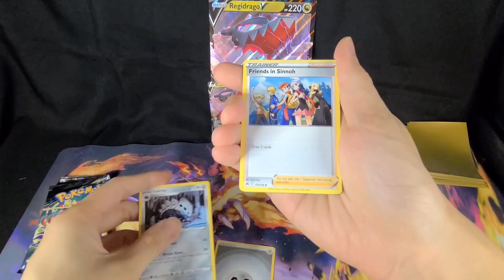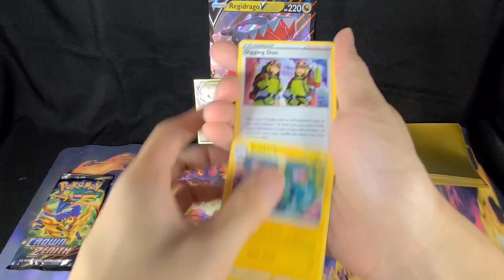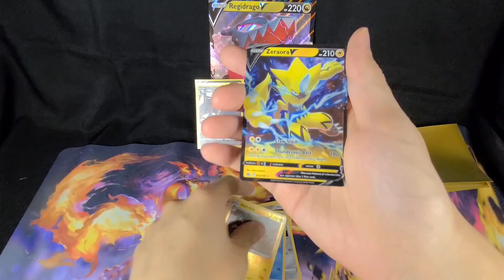SOLID | Crown Zenith Regidrago V Collection Box Opening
Watch my opening and pulls from the Regidrago V Collection!

Wanna see more openings from the Sword and Shield series from Pokémon TCG?